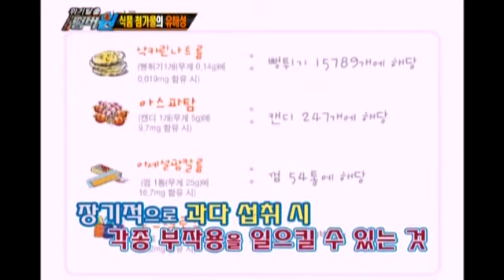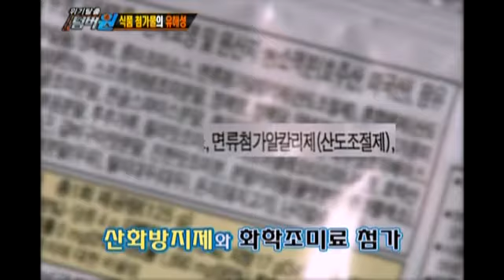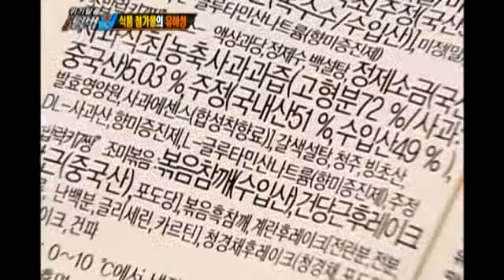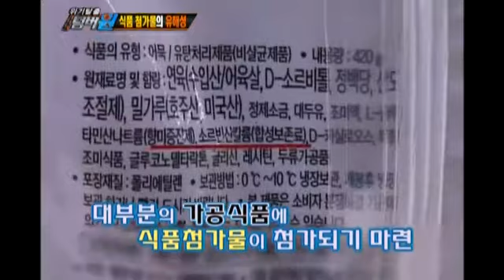Crisis escape No1 20111003 # 002